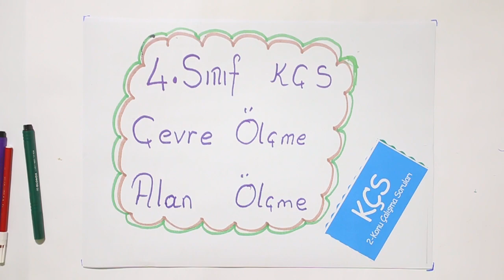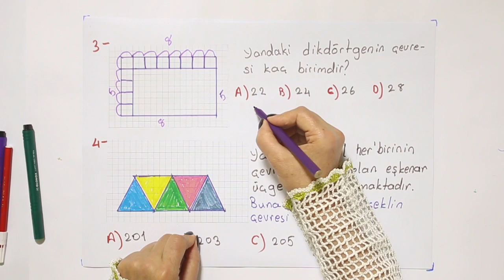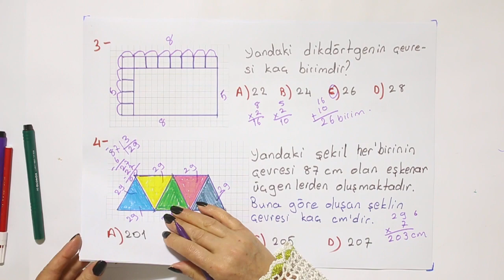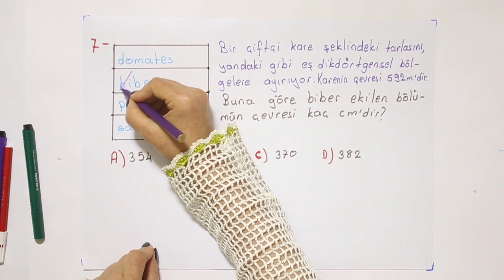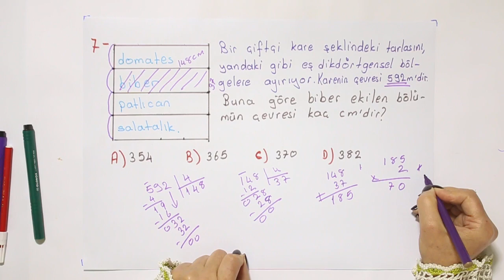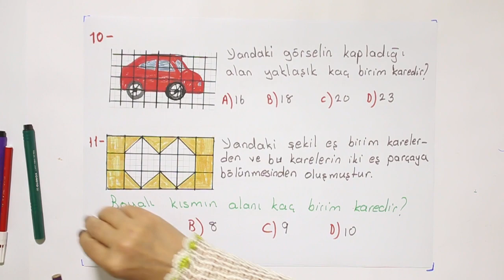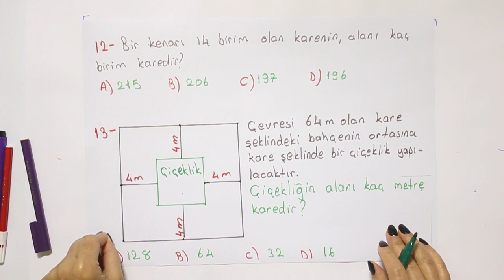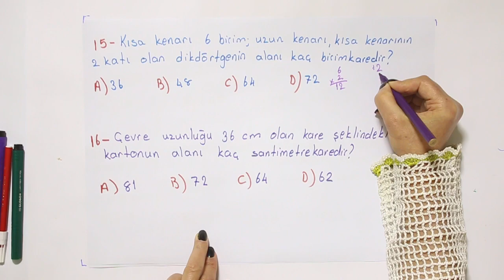2019-2020 4. Sınıf Matematik M4001 - Çevre Ölçme Alan Ölçme | Anlatan Hatice Atıcı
GO Ortaokul 4. Sınıf Matematik M4001 - Çevre Ölçme Alan Ölçme
2-KÇS (Konu Çalışma Soruları)
Anlatan: Hatice Atıcı
FAYDALI LİNKLER:
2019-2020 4.SINIF M4001 MATEMATİK MÜFREDATI:

   Öğrencilerimizle Matematik Dersini işlerken aşağıdaki amaçlara ulaşmayı hedeflerimiz arasına aldık:
Kategori
Eğitim